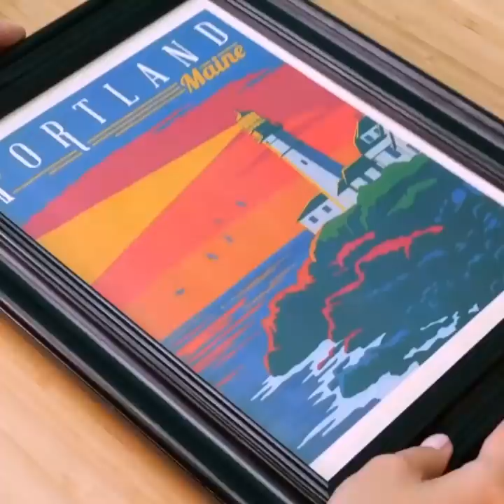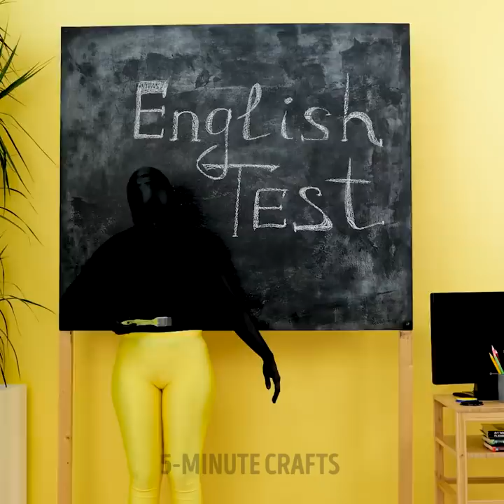Crazy Pranks For You And Your Friends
TIMESTAMPS:
00:10 Funny couple pranks
01:09 Spider on toilet paper
02:44 Bug in the lampshade
06:29 Ketchup in drinking cup